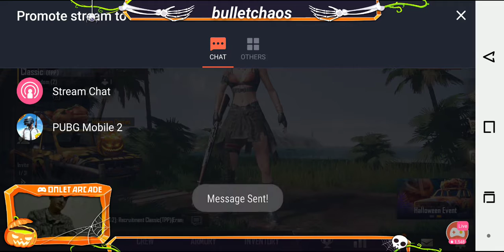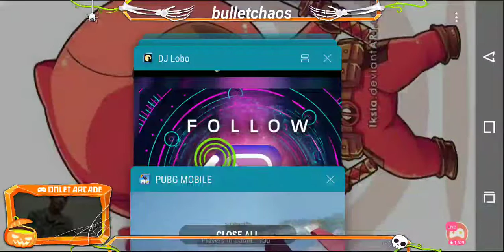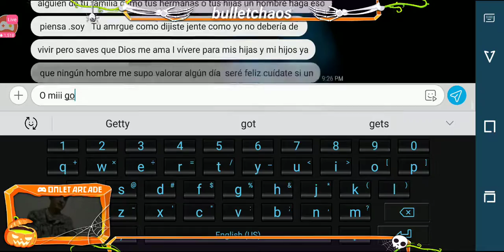listening to biggie